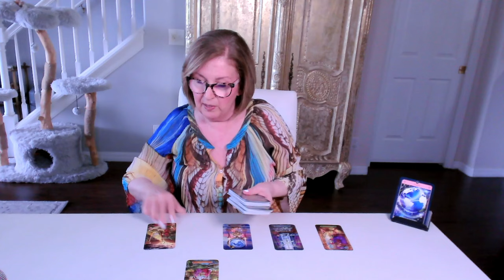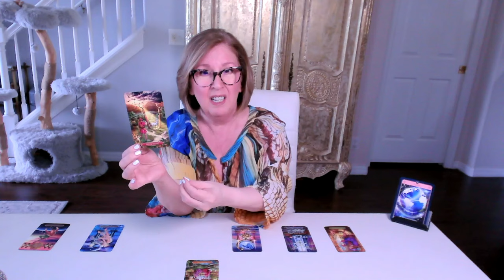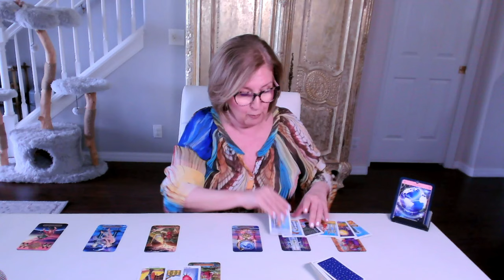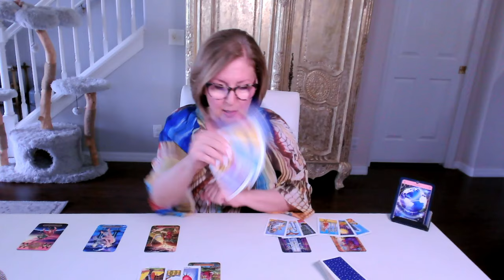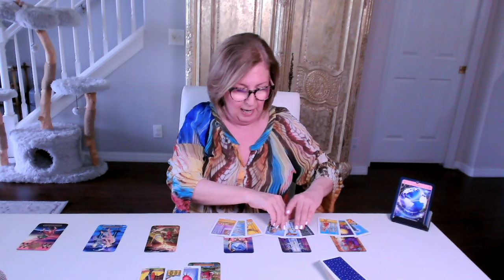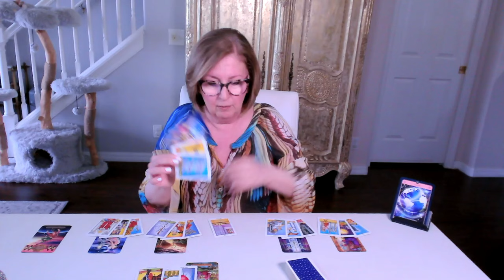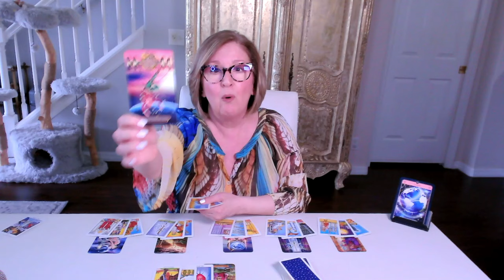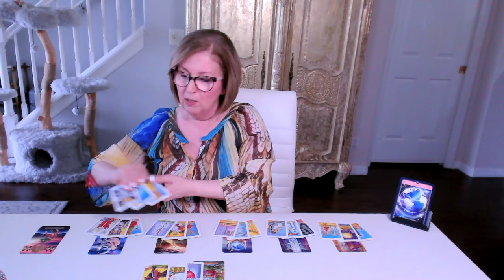LEO ♌️ BONUS Reading! *The World*: Be open to the possibility of a 'happily-after-after'!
Leo BONUS Love Tarot Reading.  If this resonated for you, join me in the EXTENDED reading for a more personal look...
or
3. 🌟ALL ACCESS PASS🌟 monthly